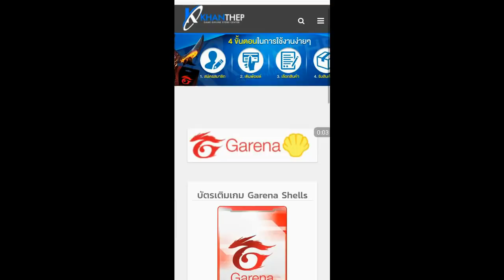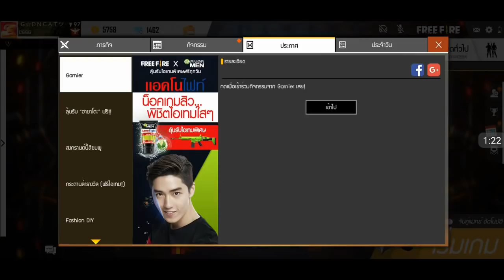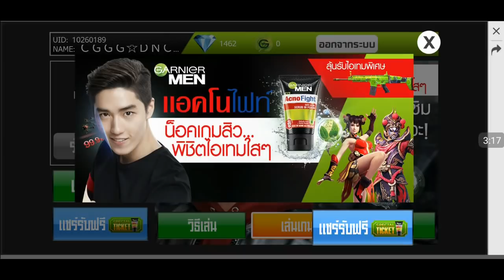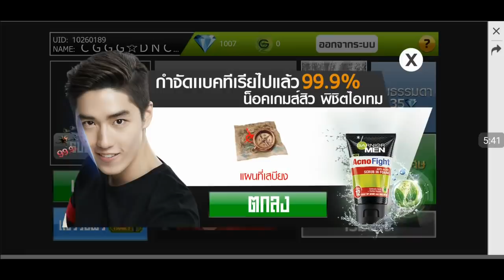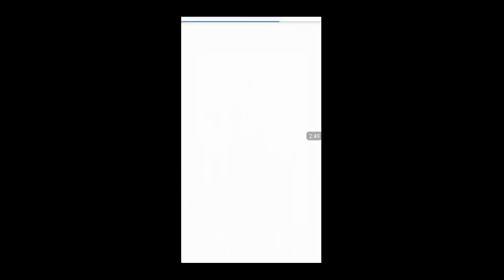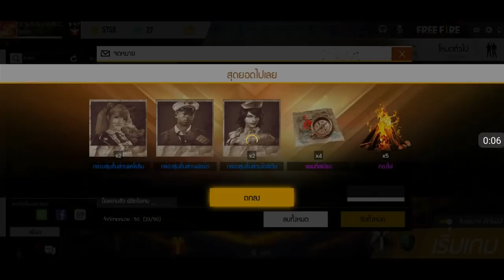Free Fire สอนรับสกินปืนโครตแรร์ฟรีด่วนๆ+สอนรับชุดสุดเเรร์หายากฟรีด่วน! ได้จริง100%รีบดูก่อนหมดเขต!